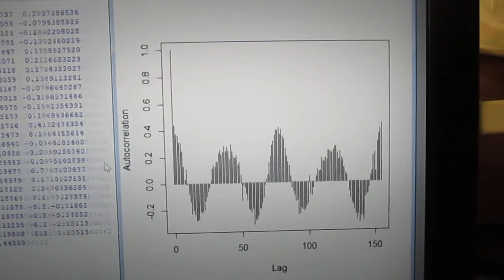統計数理を利用した「超音波技術（R言語）」